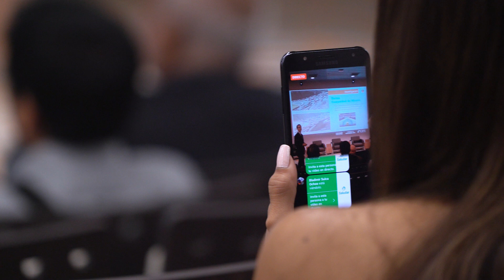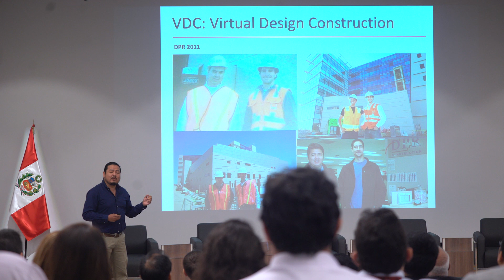youtube video #-YS1tCYY8Bg